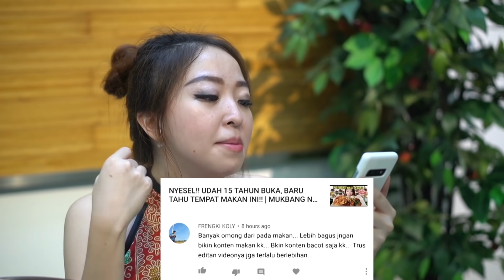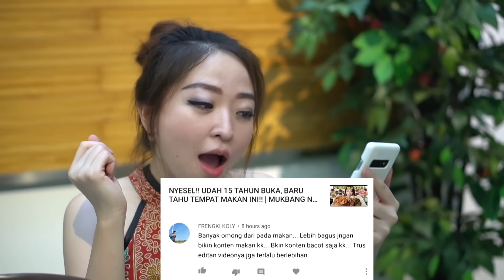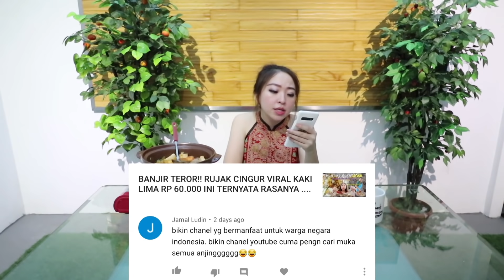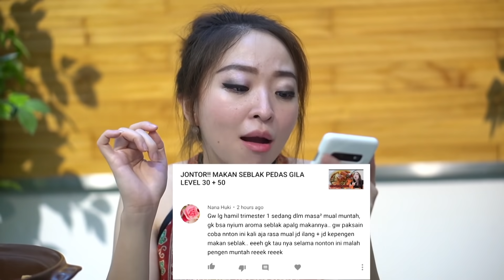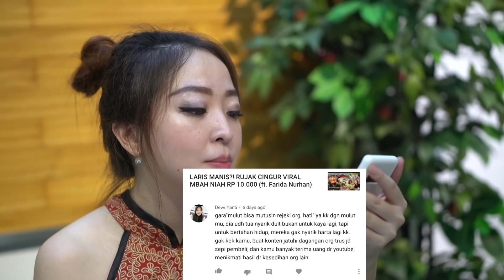SADIS!! MUKBANG 1,5 KG DAGING + BACA KOMENTAR HATERS!! (Spesial Imlek)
Gong Xi Fa Cai!! Happy Chinese New Year, guys!
Kali ini spesial banget karena aku bikin Cook & Eat pake berbagai macam daging sapi premium dari @hapimeats dengan menu Chinese Black Pepper Beef dan Chinese Spicy Hot Pot (Shabu-Shabu)!
Supaya lebih membara, (sesuai jutaan request dari kalian) aku tambahin pake sesi baca komentar haters yang super membakar hati dan jiwa! Hahahaha.

Ngiler ya lihat dagingnya?
Mau? Mau? Mau? BELI SENDIRIII di :
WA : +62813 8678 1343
(bisa kirim ke berbagai kota di Indonesia)
Tokopedia : Hap! Meats

Dalam rangka Chinese New Year ini, @hapimeats ngeluarin paket spesial yaitu :
• Modern Chinese Shabu-Shabu (untuk 5 &10 orang), berisi Premium Shabu (sirloin slice), Karubi Tasty dan Steamboat Package
• Traditional Chinese Food (untuk 5 & 10 orang), berisi AUS Sirloin, AUS Tenderloin dan Minced Beef

Semua harganya terjangkau banget guys, mulai dari Rp 40.000 untuk porsi per orang!

Favoritku yang AUS Sirloin dan Karubi Tasty, yang ternyata memang produk best seller nya Hap! Meats lhoo!

Tunggu apa lagi? Capcuuuus!!

Semoga hari-hari kalian selalu menyenangkan yaaa~

Cheers,
Jennie Linando